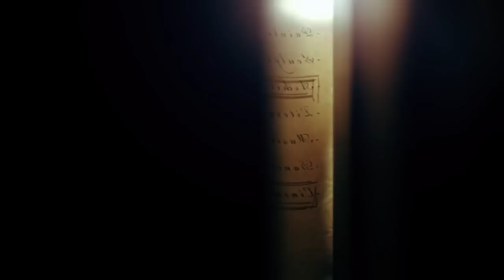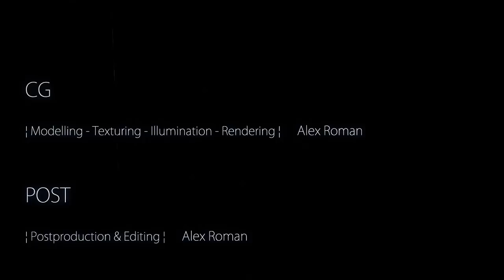The Third and The Seventh HD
Autor/Creador
        Alex Roman

CGI
   Imagenes genradas porcomputador / computer graphic imagine

Video hiper realista hecho en 3D Studio Max, Vray, Adove Photosho and After Effects